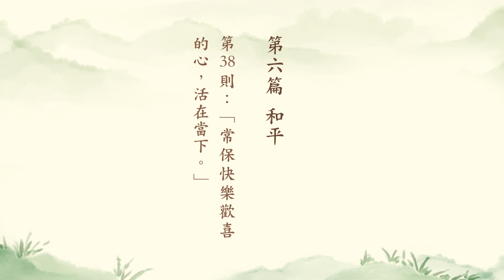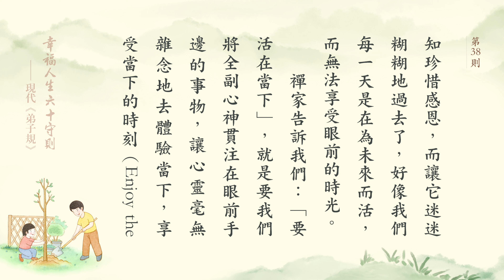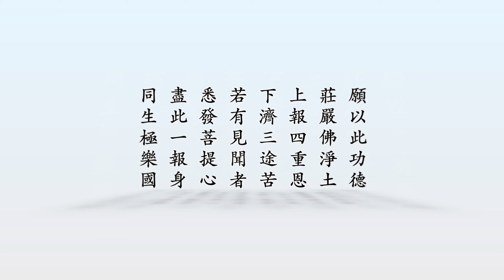幸福人生六十守則——現代弟子規（粵語版）-第39集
第38則：「常保快樂歡喜的心，活在當下。」
【易解】：人生一定要快樂，不僅為自己，也為別人。因為快樂的人最美麗，也最有魅力，能帶來歡樂的氣息。因此常保歡喜心，與人和睦相處，活在當下，乃是幸福人生的基礎。
根據統計，人的時間有50%用在煩惱未來，40%用於後悔或回想過去，只有10%的時間用在當下；而最後證明經過一週以後，有90%的事情都是自尋煩惱；經過兩週後，則有100%都是無謂的煩惱。
換言之，我們大多數人都把時間浪費在緬懷過去、胡思亂想，或期望未來，而到最後證明那些妄想或煩惱，都是虛擲光陰而已！
【故事】：「覺悟」的人就快樂
有位計程車司機經常抱怨工作辛苦，人生沒有意義。偶然聽到廣播節目裡談論人生的哲理，大意是說：『一切法從心想生』，只要你相信什麼，就會得到什麼。因此，如果覺得日子不順心，所有遇到的都會覺得倒楣。相反的，如果覺得是幸運的一天，那麼每天碰到的人，都可能是貴人。
從那一刻起，計程車司機下定決心，要善待每一位客人，並改變新的生活方式。
他把車內打理的乾乾淨淨，光鮮亮麗，車內裝一支專線電話，神情愉悅，禮貌對待乘客；同時還提供自選音樂頻道、報章雜誌及一台供乘客可自行取用飲料的小冰箱。
遇到都市道路交通的尖峰時刻，還徵求乘客同意走不塞車路段，體貼乘客，如果乘客想休息或看風景，他就靜靜地開車，不打擾。
目的地到了，他下車幫乘客開車門，並遞上名片，說聲：「希望下次有機會再為你服務。」結果，這位計程車司機的生意並沒有受到不景氣的影響，也很少會空車在城市裡兜轉，乘客總會事先預約他的車，他的改變不只增加收入，且從工作中得到自尊。
有位乘客對他的服務大吃一驚，不禁問道：「你是從什麼時候開始這種服務方式的？」這位司機說：「從我覺悟的那一刻開始。」
這個故事讓我們得到一些啟示：每個人都想過更好的生活，但卻不希望改變自己。然而天下沒有白吃的午餐，一分耕耘就會有一分收穫，如果你希望擁有大成就，就必須具備一個贏家的思考態度或行為規範。
然而根本改變的力量，來自於內在的覺悟與慈悲心的綻放，是推己及人的情懷，也是「己所不欲，勿施於人」的胸襟。
總之，只有覺悟的心，才能讓我們快樂，才能改變不如意的日子，才能創造奇蹟，開拓幸福美滿的人生。
【故事】：快樂的人最美麗
曾聽說有一個很漂亮，迷人的女孩，結婚之後整個人都變了樣，不認識她的人，還以為她是位年長的歐巴桑，為什麼前後不到一年的時間，一個人會變化這麼多？答案是因為她活得不快樂！
一位長得「很安全」又「很愛國」的女孩子，雖然身材有點臃腫，皮膚也不是很好，奇怪的是，身邊總有一些談得來的朋友，認識她的同性朋友，個個都大呼不可思議。老實說，原因很簡單，那就是她每天都很「快樂」！
「快樂」是一種令人很舒服的磁場，也是一種增強生命力的正向能量。因此，快樂的人是最美麗的！
我曾經在路邊看見一個賣奶油餅的攤子，攤子的主人是一個嘴巴歪一邊的中年男子，個子小小的，理著平頭，乍看真的不想再看第二眼，不過，每次我經過他的攤子，總是有十幾個人在排隊。而隔壁也有一攤同樣賣奶油餅的歐巴桑，生意就冷清得多，為什麼？
我湊近一看，發現那歪嘴的老闆看到人就笑得合不攏嘴，收到人家的銅板，就好像收到一百萬一樣，開心地左謝右謝。
是的！人們除了天上的太陽之外，也渴望地上也有一個燦爛的太陽，五官不整的歪嘴老闆，都能發出太陽般的熱力，我們這些五官端正的人，為什麼會讓人家躲得遠遠的呢？
因此，我們要放下一切的煩惱，常保持歡喜心，則人逢喜事精神爽，歡喜心是身體健康非常重要的養分；反之，經常無事自尋煩惱、自艾自憐，則「憂能使人老」啊！
【實例】：「快樂三十」的方法
如上所說，「快樂歡喜」是身體健康非常重要的養分，在此提出三十種快樂的方法，你做到了幾種呢？
1.保持健康，有健康的身體，才有快樂的心情。
2.適當的休息，別透支你的體力。
3.多接近大自然，適度的運動，會使你身輕如燕，心情愉快。
4.拓開心量，愛你周圍的人，幫助他們身心、智慧的成長，並使他們身、心、靈快樂。
5.用出自內心的微笑和人們打招呼，你將得到相同的回報。
6.忘記令你不快樂的事，原諒令你不快樂的人，明白人讓不明白人。
7.真正的去關懷你的親人、朋友、工作和四周細微的事物。
8.別對現實生活過於苛求，常存感激的心情。
9.享受人生，別把時間浪費在不必要的憂慮上。
10.身在福中能知福，亦能忍受壞的際遇，且不忘記寬恕。
11.獻身於你的工作，但別變成它的奴隸。
12.隨時替自己創造一些容易實現的盼望。
13.每隔一陣子去過一天遠離塵囂，和你平常不同方式的生活。
14.每天抽出一點時間，讓自己澄心靜慮，使心靈寧靜。
15.回憶那些使你快樂的事；但不要忘記：「活在當下」，朝著「標竿」向前跑。
16.凡事多往好處想，不糟蹋自己，放下一切的牽掛、憂慮。
17.為你的工作做妥善的規劃，使你有剩餘的時間和精力任由支配。
18.追求一些新的興趣，但不是強迫自己去培養一種習慣。
19.抓住瞬間的靈感，好好利用，別輕易虛擲。
20.替生活中製造些有趣的小插曲，製造新鮮感與幽默感，使自己耳目一新。
21.蒐集趣聞，笑話，並與你周圍的人共享。
22.安排一個休假，和自己的親人共度。
23.不欺騙自己，真心待人；反身而誠，樂莫大焉。
24.要肯定自己，對自己充滿自信，不與人做比較。
25.不與人計較，能包容別人的過失。
26.學習看順眼，心平萬事平，心淨萬事淨。
27.隨時想到：「生氣就是把別人的過失，拿來懲罰自己」，保持快樂的心情與態度的詳和。
28.學習「覺悟」與生活的「智慧」，因「覺悟」的人就快樂；有「智慧」的人不會為小事「抓狂」。
29.保持樂觀的生活態度，經常幫助別人，給人歡喜，給人快樂。
30.經常面帶微笑，因為笑口常開，福自來。
最後，希望大家永遠保持快樂的心情，不要忘了你自己是最美麗的，因為你有善良、慈悲、清淨的心地，讓我們一起為追求快樂的人生加油!
【故事】：雙面神
在羅馬古城的一座廢墟，有個人撿到一尊雙面神像，他覺得很奇怪，不禁說道：「這個神像怎麼會有兩個面孔呢？」
沒想到神像卻開口說話：「對啊！因為我一個面孔要看過去，如果有錯誤，才懂得改正。另一個面孔是看未來，注意未來才懂得規劃現在啊！」
這個人聽了，問神像：「你注意過去，注意未來，那現在怎麼辦呢？未來怎麼樣，還不是要從現在開始計畫，你怎麼沒有注意到現在呢？」
這時候，雙面神像嚎啕大哭：「過去，我在這個羅馬城，就是沒有注意到現在，所以羅馬城才會被毀掉。而我這個雙面神，因為只看過去，只看未來，沒有看到現在，所以人家才不要供奉我，把我丟掉。」
雖然這只是一種譬喻，但它告訴我們，當下是很重要的。無論過去也好，未來也好，一切都以「當下」為出發點。
由上述的舉例，可以知道注重現在的重要性。禪宗常說「把握當下」，因為當下就是未來，當下就是永恆，沒有當下就沒有未來，縱使「未來」要往生西方，也得先把「當下」的佛給念好。
【故事】：閻羅王的信
有一個人年紀很大，死後到地獄報到，將依平時所造之業定罪。閻羅王責罵他：「你生平造業很多，為何平時不多多積德行善，空過一生呢？」此一老人反而責怪閻羅王說：「早知如此，大王為何不事先寫信通知我，讓我好好準備呢？」
閻羅王說：「我早寫了很多封信給你了呀！第一封信是你頭髮漸漸變白之時；第二封信是你牙齒漸漸動搖之時；第三封信是你體力漸漸衰老之時；第四封信是你眼睛漸漸老花之時；第五封信是你耳朵漸漸耳聾之時；……總之，我已經寫了好多封信給你，只是你未詳細察覺罷了！」
這時，有一位在少年時就去世的鬼，跳出來哭著說：「大王！他老人家你有跟他通信，而我卻沒有，真是不公平啊！」閻羅王不慌不忙的說：「我也寫了好多信給你呀！你是否記得你住家附近，曾有少年病死、被水淹死；也有少年被人殺死、被火燒死；又有少年被蛇咬死、被蜂螫死；……，這些都是我寫給你無數封的信，只是你沒有警覺到啊！」
由上可知，「死」對每一個人來說，不分老少，所謂：「莫到老來方學道，孤墳都是少年人。」因此我們應該要有「我見他人死，我心熱如火，不是熱他人，看看輪到我」的高度警覺性，好好活過每一天，能夠自利利他，這樣才是時時體會閻羅王寄信給我們的苦衷啊！
【實例】：活在當下
曾看到一位無名氏所寫的一段文字：「起初，我想進大學，想得要死；隨後，我巴不得趕快大學畢業，好開始工作；接著，我想結婚，想有小孩又想得要命；再來，我又巴望小孩快點長大去上學，好讓我回去上班；之後，我每天想退休，想得要死；現在，我真的快死了…；忽然間，我明白了，我一直忘了真正去活。」
由上述文字可知，我們大多數的人，在人生的每一個階段，都常常期待或盼望下一個美好時光的來臨，而真正引頸企盼的美好事物實現時，卻又不知珍惜感恩，而讓它迷迷糊糊地過去了，好像我們每一天是在為未來而活，而無法享受眼前的時光。
禪家告訴我們：「要活在當下」，就是要我們將全副心神貫注在眼前手邊的事物，讓心靈毫無雜念地去體驗當下，享受當下的時刻( Enjoy the present moments )！我們大多數人大都無法全然專注於「當下」所做的事，我們把大部份的時間、精力，浪費在胡思亂想、心不在焉上，以至於很難擁有真實的剎那。
當我們的生命耗費在後悔過去或為未來做準備，而非享受眼前時光時，我們便失去了欣賞生命過程，每一分喜怒哀樂的心情；我們如果相信在擁有某種經驗、或某種財富、或某種地位之後，我們就會快樂，那像是活在虛無縹緲當中，同時事實證明，一旦我們達到目標之後，我們往往再一次把快樂順延到下一個目標上，這種無法「活在當下」的習慣，將使我們無法過得快樂自在！
總之，「活在當下」就是要專注目前所做的工作，不懷念過去，也不寄望未來，而只是全心全力地去體會及品嚐當下的每一個經歷，而非結果，如此將隨時充滿喜悅安樂，「當下就是永恆」，生命的意義就在其中。
【實例】：用力活過每一天
比利時某家雜誌曾對全國六十歲以上的老人做了一次問卷調查，題目是：你一生最後悔的是什麼？並列出十幾項生活中容易後悔的事情，供被調查者選擇。
結果高達百分之七十五的人後悔：「年輕時努力不夠，以致一事無成」；有百分之七十的人後悔：「年輕時錯誤選擇了職業」。許多人的「第一目標」是要有穩定的收入，每個月能拿薪水、時間到就可以領福利，沒有壓力也就沒有了動力，沒有了動力也就發掘不出潛力；其實並不是沒有伯樂，而是自己埋沒了自己。
此外有百分之六十二的人後悔：「對子女教育不夠或方法不當」；百分之五十七的人後悔：「沒有好好珍惜自己的伴侶」；百分之四十九的人後悔：「鍛鍊身體不足」；值得玩味的是，只有百分之十一的人後悔：「沒有賺到更多的錢」，可見有錢雖然能夠辦很多事情，但賺錢並不是人生最重要的目的。
一名大學生在頓失好友的痛苦下，開始思索「活著的意義」，利用課餘到處找答案。一群年輕人笑答：「活著就是要享受生命啊！」一位長者略加思索的告訴他：「活著，是要完成未完成的生死功課。」而一名幾次歷經生死邊緣的修行人，則緩緩的說：「我沒有想過為什麼要活著，我只是珍惜、用力活過每一天，睜開眼，就像撿到一天的生命。」
如果走到生命盡頭，回首來時路，你對此生的評價會是什麼？不妨問問現在的自己，「活著」的每一天，是否已確實的享受生命、完成未完成的生死功課、珍惜用力的過每一天！但願你我都是那「積極努力，而不感到後悔」的百分之二十五的人。